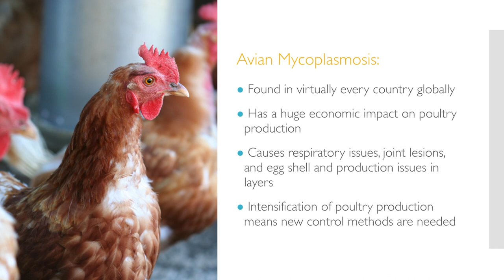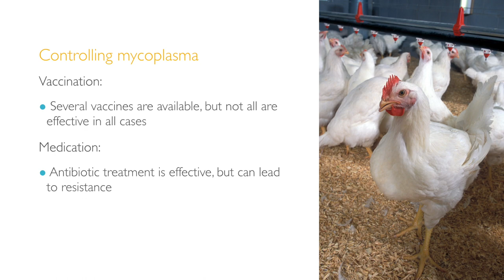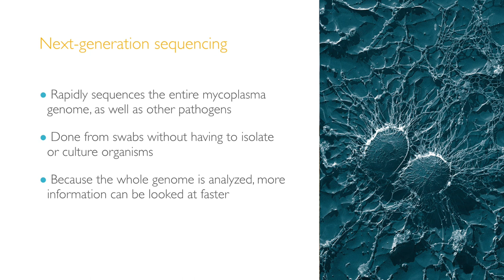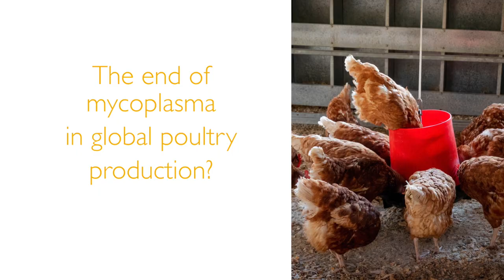Diagnostics key to effective mycoplasma control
Avian mycoplasmosis is a problem for poultry producers worldwide, but according to an expert, there’s no “one-size-fits-all” approach to managing it.

Speaking to Poultry Health Today at the 2019 World Veterinary Poultry Association Congress in Bangkok, Naola Ferguson-Noel, DVM, MAM, PhD — a professor at the University of Georgia — said the most effective interventions and control methods for mycoplasma largely depend on where you are, which segment of the industry you work in and what your goals are.

Chapters:
0:00 Intro - Diagnostics key to effective mycoplasma control
0:08 Naola Ferguson, DVM, PhD, University of Georgia
0:17 Avian mycoplasmosis
1:27 Approaches to eradicating mycoplasma
2:48 Diagnostics critical in mycoplasma control
4:35 Next-generation sequencing

Poultry Health Today is a news publication sponsored by Zoetis that aims to bring broiler, layer and turkey producers the latest news and insights on poultry health, welfare, performance and sustainability.